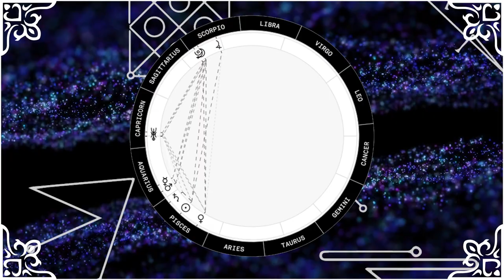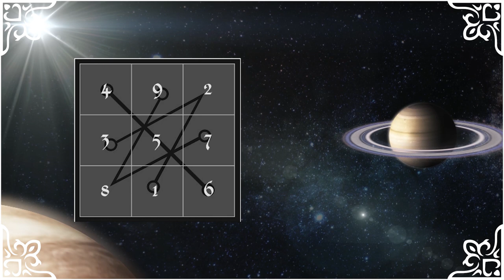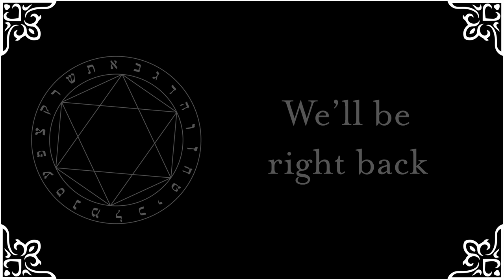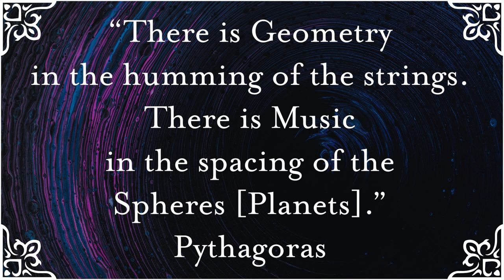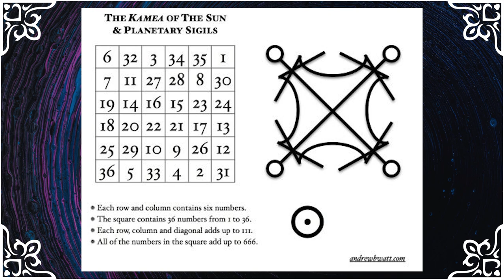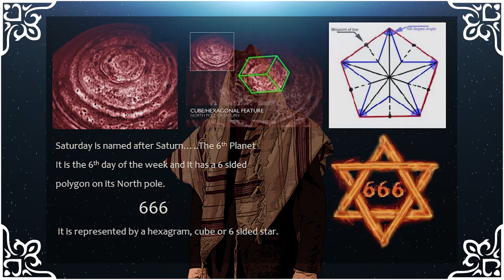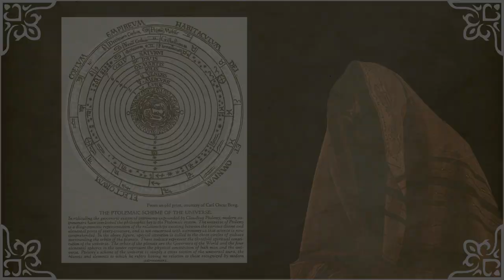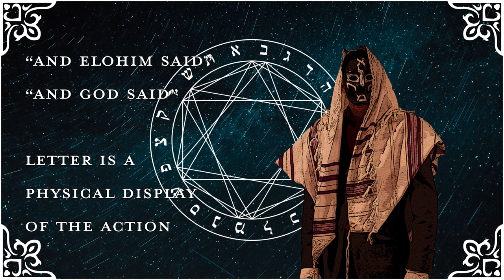Introduction to the Occult's Magic Squares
A look into the what, why, and how behind magic squares. What was their general meaning in the world, even further into the occult world?